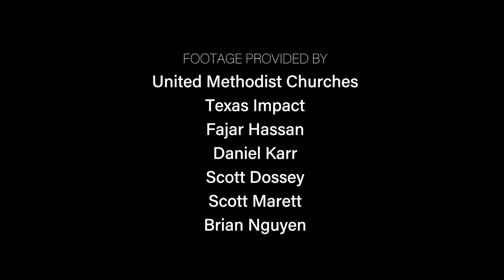Texas Recovers Video